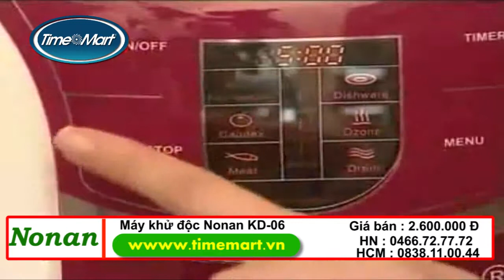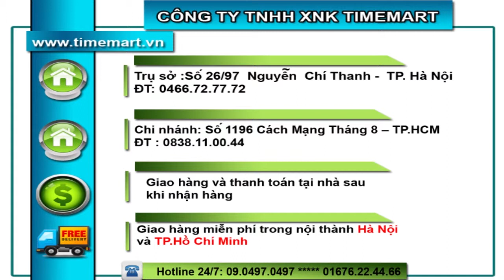Máy Khử Độc Rau Quả Bằng Ozon Nonan - TIMEMART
Máy khử độc rau quả sẽ mang đến cho bạn những bữa ăn ngon hơn và sạch hơn đảm bảo về vệ sinh an toàn thực phẩm .

Máy khử độc rau quả Nonan chính hãng được phân phối tại siêu thị bán hàng trực tuyến hàng đầu việt nam TIMEMART.